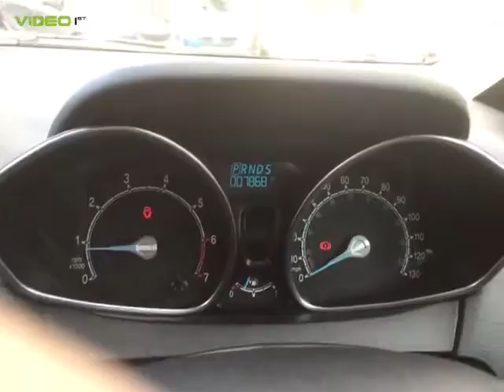Ford B-Max Zetec HV13 MTZ